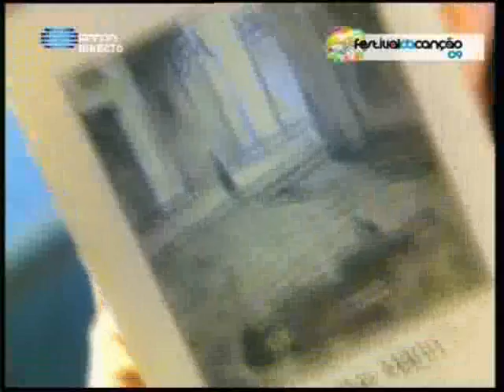Festival Canção Portugal - ESC 2009: Flor-de-Lis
Festival RTP da Canção 2009
Imagens "gentilmente cedidas" pela RTP

Vencedor:
Grupo: Flor de Lis
Canção: Todas as Ruas do Amor
Letra:
Se sou tinta
Tu és tela
Se sou chuva
És aguarela
Se sou sal
És branca areia
Se sou mar
És maré-cheia
Se sou céu
És nuvem nele
Se sou estrela
És de encantar
Se sou noite
És luz para ela
Se sou dia
És o luar
Sou a voz
Do coração
Numa carta
Aberta ao mundo
Sou o espelho
Demoção
Do teu olhar
Profundo
Sou um todo
Num instante
Corpo dado
Em jeito amante
Sou o tempo
Que não passa
Quando a saudade
Me abraça
Beija o mar
O vento e a lua
Sou um sol
Em neve nua
Em todas as ruas
Do amor
Serás meu
E eu serei tua
Se sou tinta
Tu és tela
Se sou chuva
És aguarela
Se sou sal
És branca areia
Se sou mar
És maré cheia
Se sou céu
És nuvem nele
Se sou estrela
És de encantar
Se sou noite
Se sou dia
És o luar
Beija o mar
Sou um sol
Em neve nua
Do amor
Serás meu